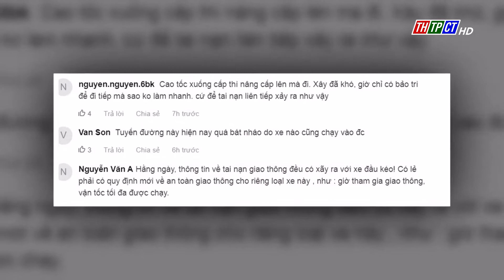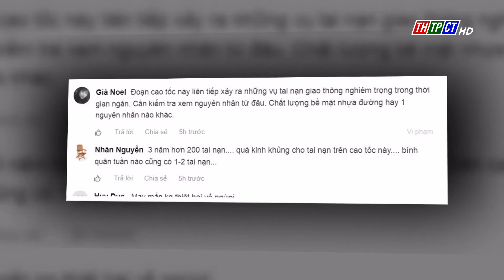Xe container lật trên cao tốc TP. HCM - Trung Lương | Cần Thơ TV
Sáng 19/4, 1 xe đầu kéo chạy trên cao tốc Trung Lương, hướng từ TP HCM đi Tiền Giang. Khi qua địa phận xã Bình Thạnh, huyện Thủ Thừa thì đâm vào dải phân cách, làm gãy một trụ đèn chiếu sáng rồi lật chắn ngang đường.